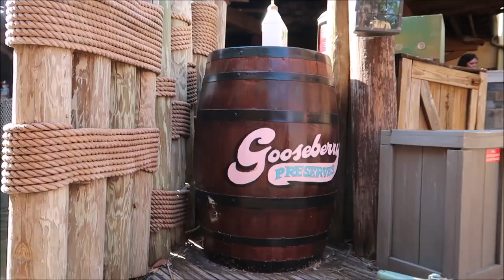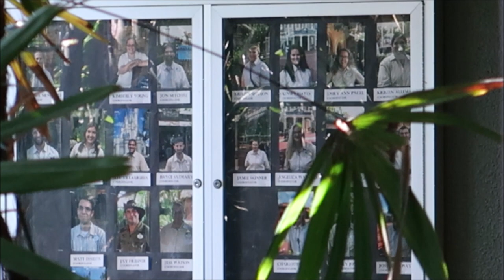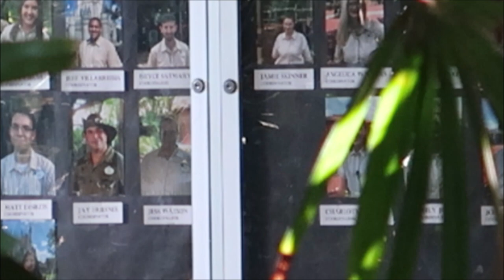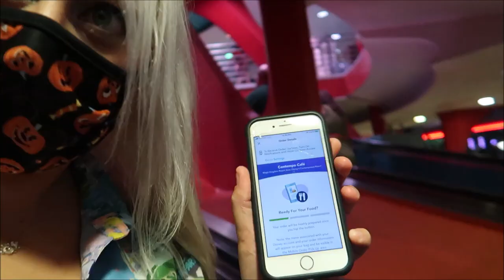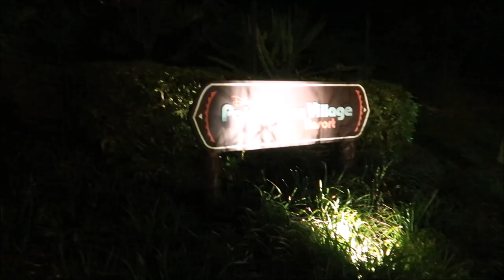Mothers Day at Magic Kingdom | Trying all the monorail resort limited cupcakes!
Today we head to Magic Kingdom to just hang out and have fun and then we try all the mothers day specialty cupcakes!